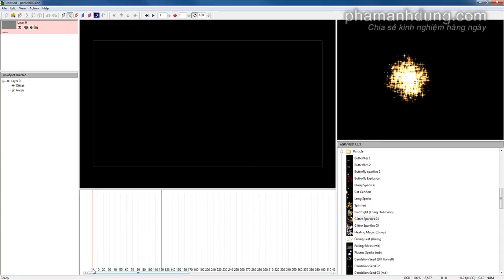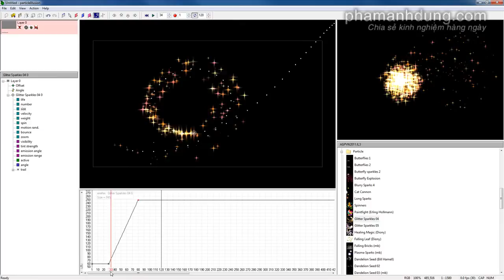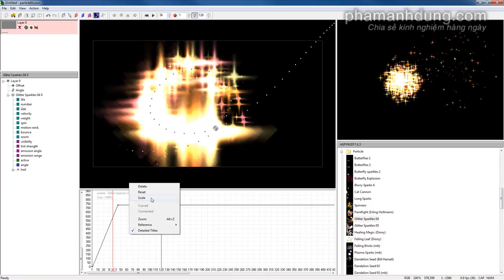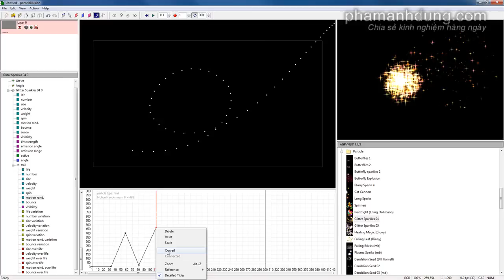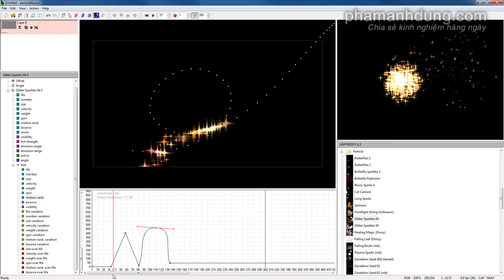Tài liệu học particle illusion - Bài 7/14: Hướng dẫn Keyframe4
Tài liệu được sản xuất bởi AGP . Đây là tài liệu giáo trình hướng dẫn bạn học particle illusion , một phần mềm tạo kỹ xảo khói lửa cháy nổ trong điện ảnh, phần mềm này rất nhẹ và chỉ có vài chục MB , bạn có thể sử dụng nó trên máy tính cấu hình yếu. Nếu bạn yêu thích kỹ xảo phim thì đây là phần mềm bạn không thể bỏ qua